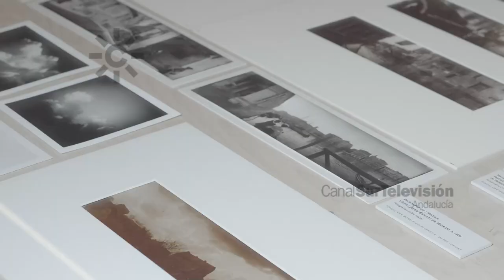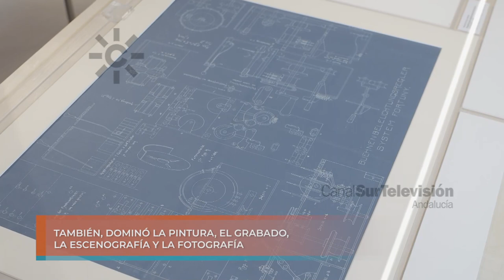Mariano Fortuny y Madrazo, artista nacido en Granada y diseñador universal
2022. Mariano Fortuny y Madrazo homenajeado en el 150 aniversario de su nacimiento en Granada con una exposición. Mariano Fortuny está considerado el artífice de liberar a la mujer del corsé y de las telas armadas. Renovador de la moda femenina a principios del siglo XX, apostó por las telas vaporosas de gran caída, con diseños de líneas rectas. Hijo del pintor Mariano Fortuny y Marsal,   sus bocetos se consideran obras de arte. Fue un artista total que dominó la pintura, el grabado, la escenografía y la fotografía.
En moda lo más destacado de Mariano Fortuny es la técnica del plisado Delphos. Fortuny trabaja sobre el raso, creando una máquina para aplicar calor y fijar el plisado de forma ondulada. Su vestido Delphos de 1909 lleva 430 pliegues elaborados a mano. Sus diseños representan un cambio en la manera de vestirse, sin corsé.
Declaraciones de Miguel Ángel Arjona, Comisario de la Exposición "Mariano Fortuny, de Granada a Venecia", y Pilar Dalbat, diseñadora.
[Programa "Andalucía es moda". 18 de junio de 2022. Canal Sur Televisión]

Mariano Fortuny y Madrazo (Granada, 11 de mayo de 1871 - Venecia, 3 de mayo de 1949) es pintor, grabador, diseñador textil, diseñador de moda y escenógrafo, descendiente de dos sagas familiares de artistas.

Fechas de interés:

1871: 11 de mayo. Nace en Granada Mariano Fortuny y Madrazo

1949: 3 de mayo. Fallece en Venecia Mariano Fortuny y Madrazo, artista español nacido en Granada.

1894: 21 de noviembre. Muere Mariano Fortuny y Marsal.

18/06/2022
Tres de mayo
Once de mayo
Veintiuno de noviembre